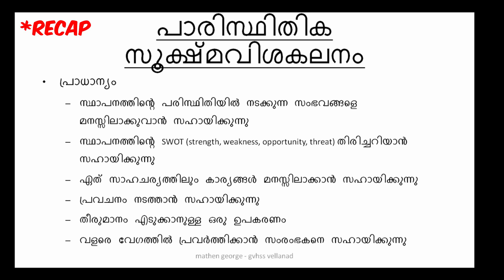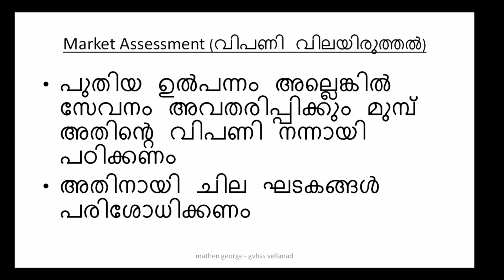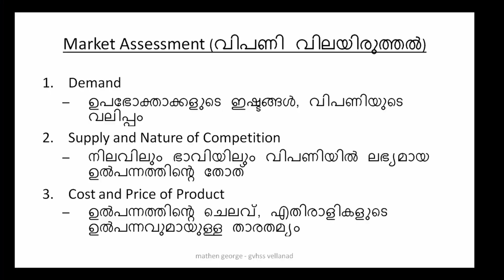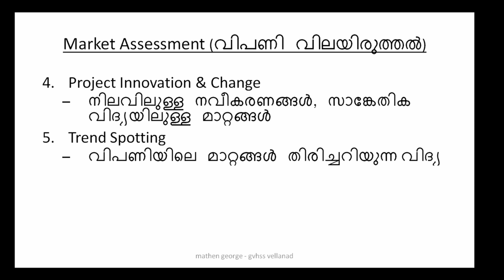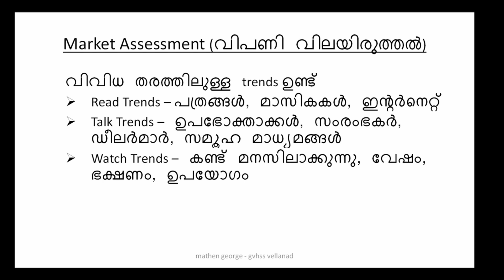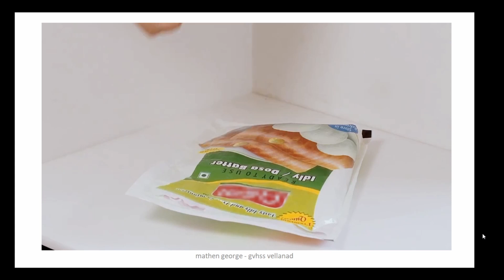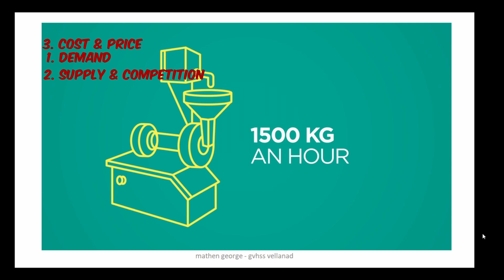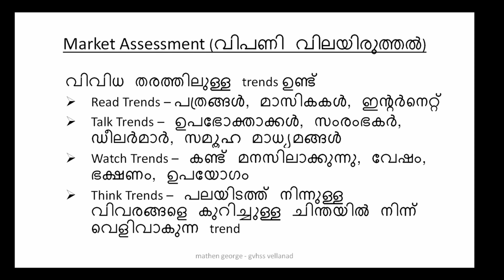Kerala VHSE - Plus 2 - 2nd Year - Entrepreneurship Development (ED) - UNIT 1 - Part 3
This video is part 2 of a 3 part series based on unit 1 of the 2nd year syllabus of Entrepreneurship Development paper of the Kerala VHSE stream.
This topic is relevant even for students of B.Com and BBA.
This series of videos will help not only students but even aspiring entrepreneurs to get a basic understanding of the world of business and entrepreneurship.

0:00 Recap
01:37 Market Assessment
02:35 Factors of market assessment
04:29 Trend Spotting
07:49 Story of PC Musthafa and his company iD